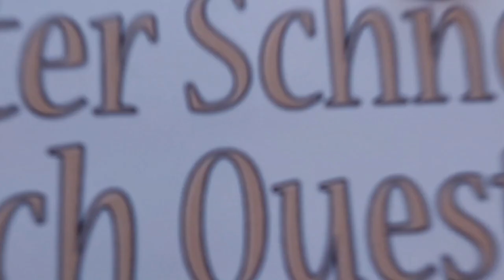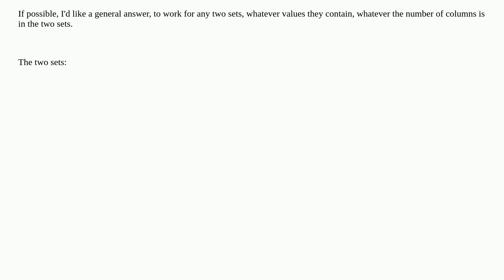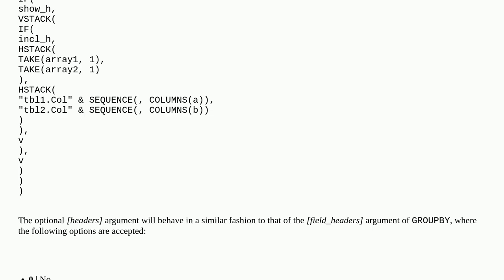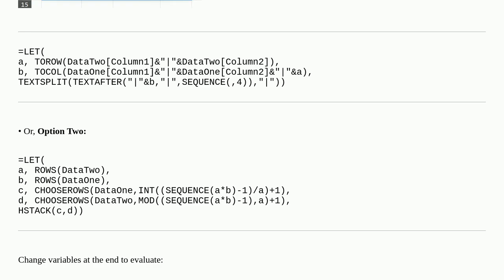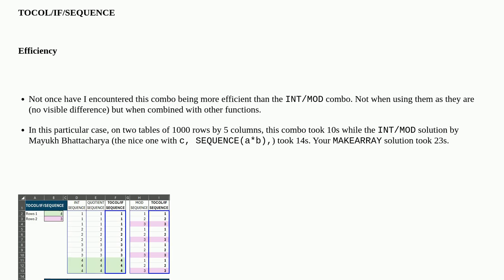How to get the cartesian product (cross join) of two sets via Excel Formulas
A special thanks goes out to the community

  cartesian-product excel-formula cross-join excel